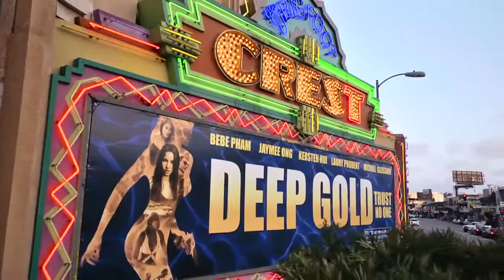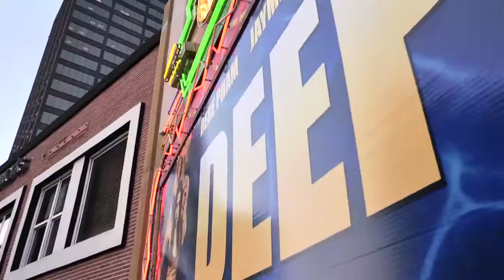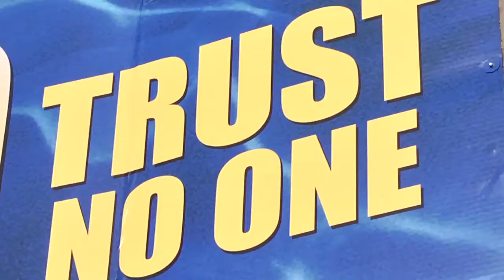Deep Gold World Premiere April 22, 2011 Bigfoot Crest Theater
Deep Gold Worldwide Premiere at the Bigfoot Crest Theater last April 22, 2011. Coming Soon, Deep Gold Philippine Premiere and Theatrical Release.